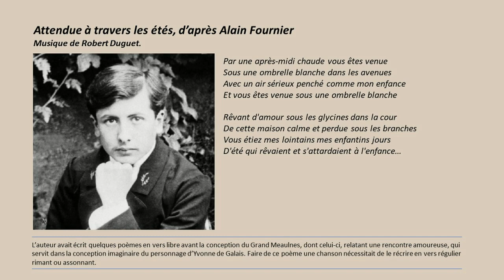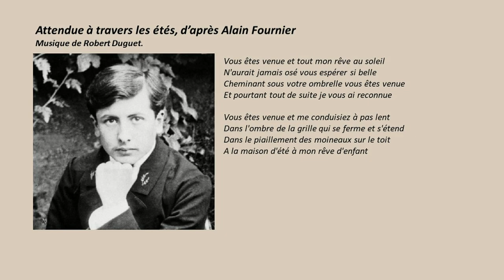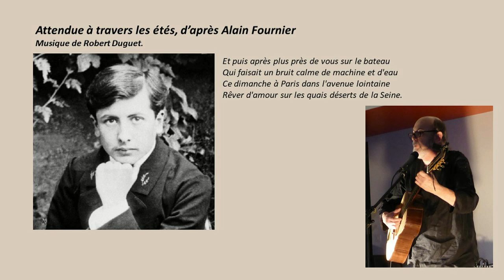Attendue à travers les étés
En 1925, la collection blanche de Gallimard publie un certain nombre de textes en vers libres et en prose d’Alain Fournier, préfacée par son ami Jacques Rivière, essayiste et directeur de la NRF de 1919 à 1925. L’intérêt de cet héritage, qui se lit toujours avec intérêt pour les amoureux d’une poésie lyrique en rupture au début du XXème siècle avec le symbolisme, c’est qu’il trace quelques-unes des pistes qui devait conduire à l’écriture d’un roman aujourd’hui mondialement connu. Le Grand Meaulnes est publié en 1913.

A dix-huit ans Le 1er juin 1905, Alain Fournier croise à la sortie d'une exposition de peinture au Grand Palais Yvonne de Quiévrecourt. Mais cet amour est impossible : la jeune femme est en situation de se marier. Le poème « A travers les étés… », adressé à Francis Jammes et écrit en vers libres, a la fraicheur de l’expression de ce premier amour :

« Vous êtes venue :
Tout mon rêve au soleil
N’aurait jamais osé vous espérer si belle,
Et pourtant, tout de suite, je vous ai reconnue… »

Le texte de l’auteur est très musical avec des reprises qui font penser aux refrains dans les chansons. Seulement le texte chanté, particulièrement le tempo, exige un vers régulier ainsi que des rimes ou des assonances. C’est pourquoi j’ai fait ce travail de réécriture, tout en respectant l’essentiel, à savoir l’intention poétique de l’auteur. De la rencontre relatée qui ne sera pas aboutie jaillira plus tard le visage lumineux d’Yvonne de Galais sublimée, l’héroïne du roman. L’univers poétique d’Alain Fournier, fils de parents instituteurs, est habitée par les villages et les maisons d’école de sa jeunesse. On ne peut que faire référence à la place qu’Alain Fournier occupera dans la poésie de René Guy Cadou :

« O vieilles pluies souvenez-vous d'Augustin Meaulnes
Qui pénétrait en coup de vent
Et comme un prince dans l'école
A la limite des féeries et des marais

En un pays mené de biais par les averses
Et meurtri dans son cœur par le fouet des rouliers… »

Promis à un destin de grand écrivain, Alain Fournier devait tomber le 22 septembre 1914 sur les Hauts de Meuse, en direction de Dommartin-la-Montagne, à vingt-cinq kilomètres au sud-est de Verdun. Il appartenait à cette génération d’intellectuels qui partit avec la fleur au fusil et qui fut fauchée par la sale guerre…